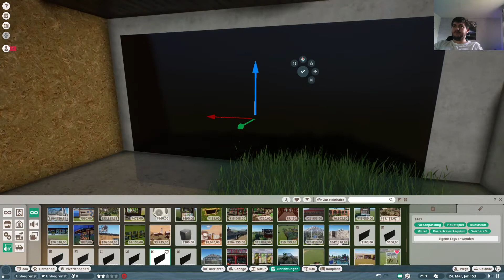Planet Zoo - Neues Projekt - Ein Vogelhaus bauen mit Billboard!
Heute hab ich im Stream ein Vogelhaus angefangen und hab mir überlegt, wie man Vögel ins Spiel bringen könnte, meine Idee dank der Bildschirme, einfach mal mit Green Screen arbeiten, es gibt auf Youtube viele Clips mit Vögel, wo man auch sowas gestalten kann.

Also bin gespannt, auf euer Feedback :)

Über Planet Zoo

Planet Zoo ist ein spiritueller Nachfolger von Zoo Tycoon mit einem Spielprinzip ähnlich des Vorgängertitels von Frontier Developments Planet Coaster. Ziel des Spiels ist es, einen Zoo mit hoher Besucher- und Tierzufriedenheit aufzubauen und zu verwalten. Dafür stehen mehr als 50 Tierarten zur Verfügung. Die Tiere, die von künstlicher Intelligenz gesteuert werden, verhalten sich ähnlich wie ihre realen Vorbilder. Jede Art hat ihre eigenen Bedürfnisse und Anforderungen, etwa an Gehegegröße und -ausstattung, die die Spieler erfüllen müssen. Das Spiel verfügt auch über ein Zuchtsystem: Jedes Individuum hat sein eigenes Genom, das Werte für Lebenserwartung, Größe, Gesundheit und Fruchtbarkeit beinhaltet. Durch geschickte Paarung können Zuchterfolge erzielt werden.

Das Spiel enthält vier Modi: Im Karriere-Modus erfüllt der Spieler im Rahmen einer Story Aufgaben in 12 Szenarien. Diese führen in bereits gebaute, fiktive Zoos an verschiedenen Orten auf der Welt. Im Franchise-Modus baut der Spieler seinen eigenen Zoo von Grund auf. Es existieren Online-Funktionen wie ein Tiermarkt, auf dem Tiere mit anderen Spielern gehandelt werden können. Der Herausforderungs-Modus ist die Offline-Variante des Franchise-Modus. Im Sandbox-Modus verfügt der Spieler über unbegrenzte finanzielle Mittel und kann frei bauen. Über den Steam-Workshop können eigene Bauwerke mit der Community geteilt werden.

„LuckeR's Gaming Kanal“ ist ein Projekt welches aus der Leidenschaft zum Gaming entstanden ist. Ich bin mein ganzes Leben bereits Gamer und konnte bereits Erfahrungen bei verschiedenen Projekten sammeln. Du liebst Spiele und Lets Plays? Dann bist du hier genau richtig! Ich Spiele verschiedene Spiele auf der PS4, Pc, auch kleinere Indie Titel.

 ▬ Plattform ▬▬▬▬▬▬▬▬▬▬▬▬

Ich nehme momentan auf der PS4/ PS5, sowie auf dem Pc.

▬ Mein Equipment ▬▬▬▬▬▬▬▬▬▬▬▬▬
Meine Hardware:
Maus: Logitech MX518
Tastatur: Razer BlackWidow Elite
Kamera: TeckNet C018 Full HD
Headset: Razer Kraken

Mein Rechner:

Betriebsystem: Windows 10 Pro
CPU: AMD Ryzen 7 2700x Eight-Core Processor
Board: Prime X470-Pro
Grafikkarte: NVIDEA GeForce RTX 2070
Arbeitspeicher: 32 GB
Festplatte:

    5 Terra HDR
    1 GB SSD
    512 Mb Samsung M.2 EVO
    Meine Software:
    -Sony Vegas
    -Handbrake
    -Photoshop

Weitere Plattformen:
• Switch
• PS4
• PS5
• Snes